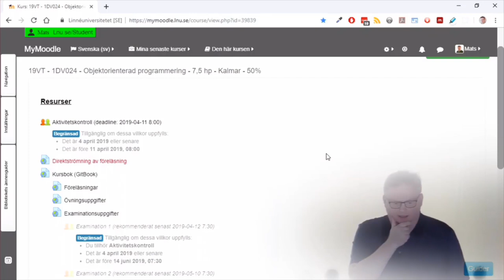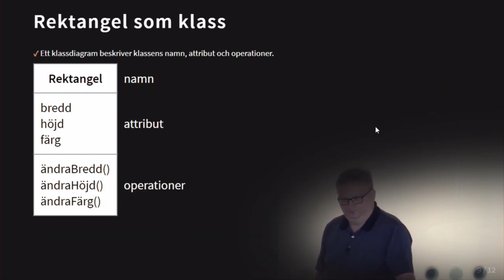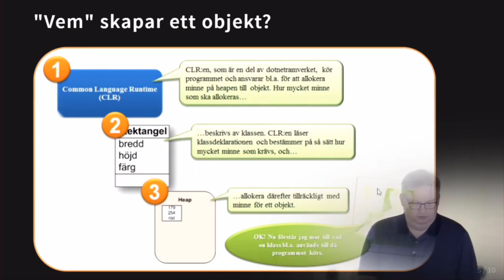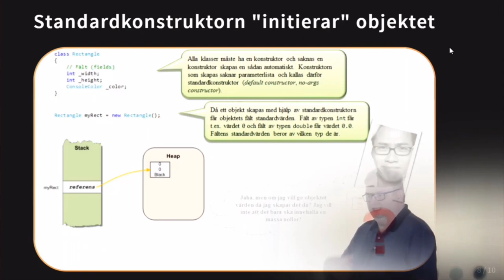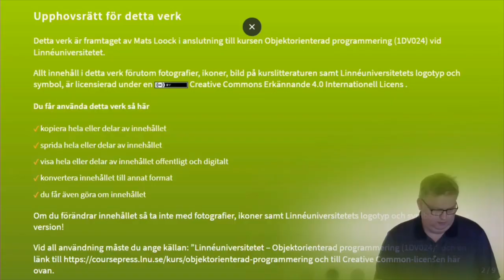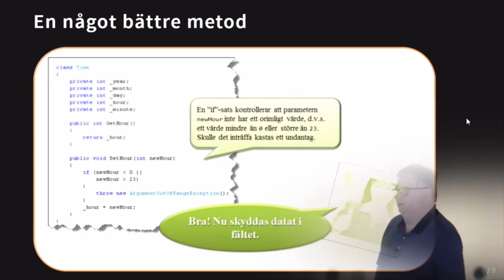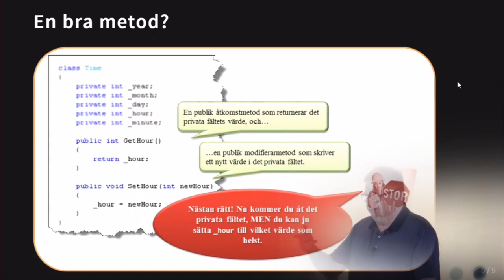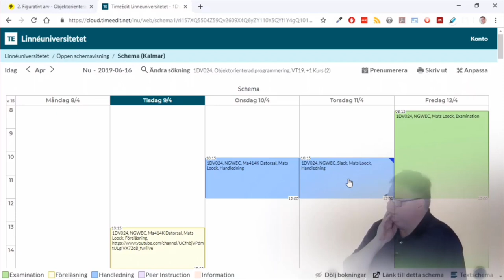1DV024 - Föreläsning 3